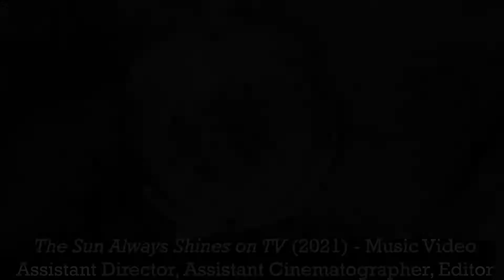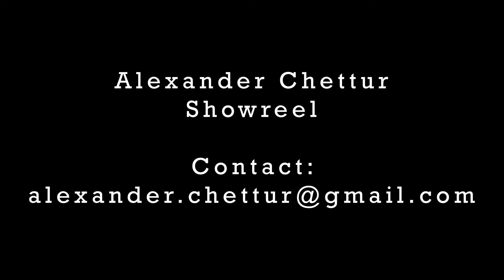SHOWREEL Updated 2022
Hello and Welcome to the channel, here you will find different pieces of work.

From Live Performance to Short films, there is a variety of different pieces of media on here!

I do hope you enjoy the videos and please do subscribe to keep up to date on different video and feedback would be greatly appreciated on all videos (Both Positive and Constructive)